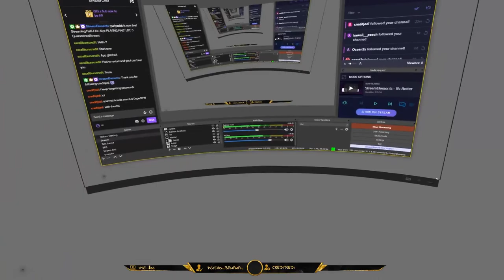THE FINALE!!!! Half Life: Alyx - Let's Play - Part 6 - Gameplay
-ZAKK